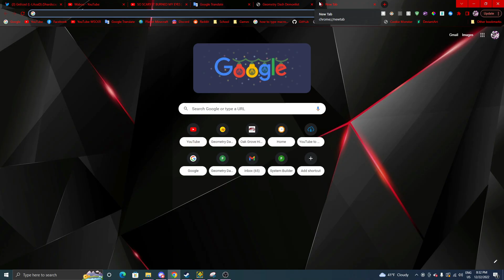(Extreme Demon) Endless Dream by DreamTide 100% All Coins | Geometry Dash [2.11]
One time I had a dream that the United States government got overthrown and we changed the countries name to Endless Dream.